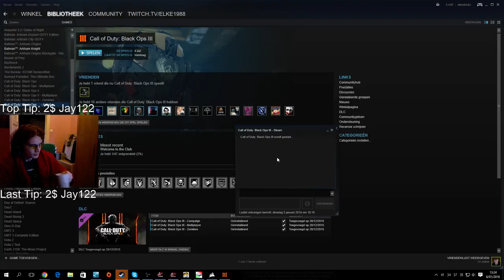Elke1988 - CoDBO III MP Part 2